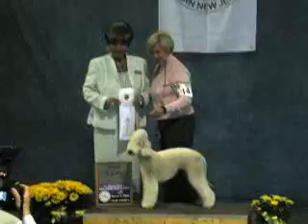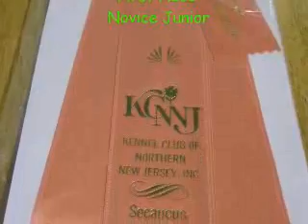Tibetian Terrier Roxy at Junior Showmanship ( Dog Show )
Jonathan takes his Tibetian terrier puppy to a dog show and wins first place in his age group for Jr Handling. Also known as Roxy's Big Meadowlands Adventure.